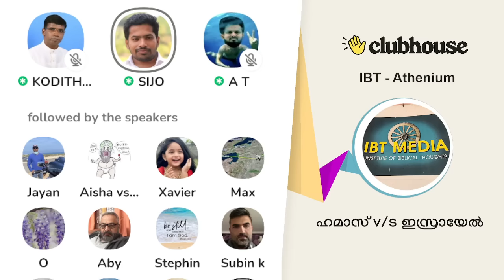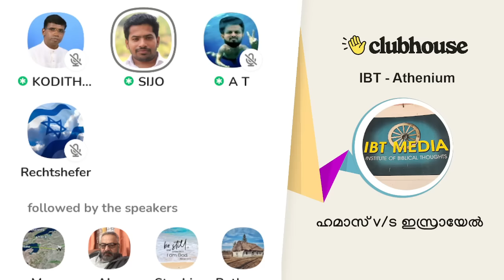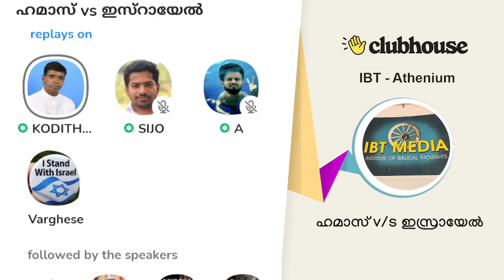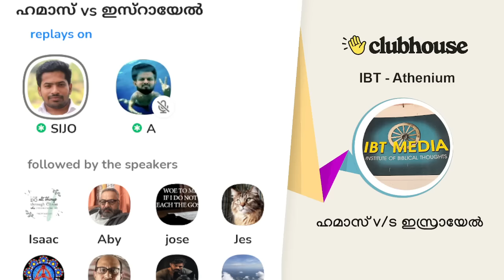ഹമാസ് v/s ഇസ്രായേൽ. Anil Kodithottam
ഹമാസ് v/s ഇസ്രായേൽ. Anil Kodithottam | Sijo Joseph | Varghese M Samuel | IBT Athenium | Clubhouse Malayalam Discussion